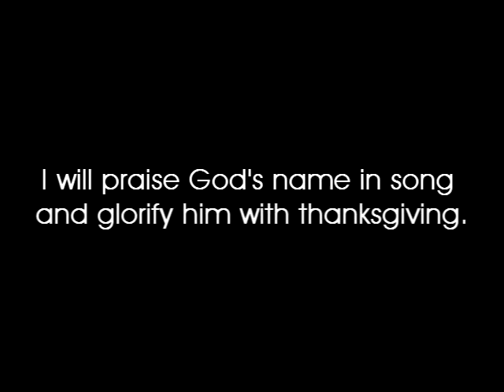Pagtawid 2 - 10.15.2011 - Teaser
The Feast 2nd year anniversary, October 15, 2011 - be blessed!